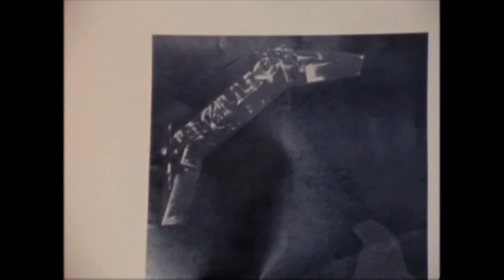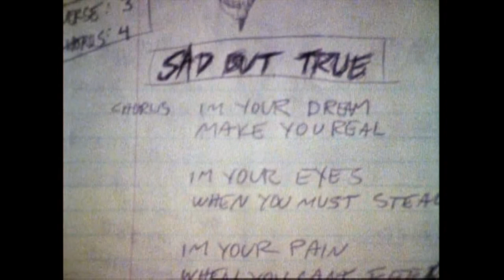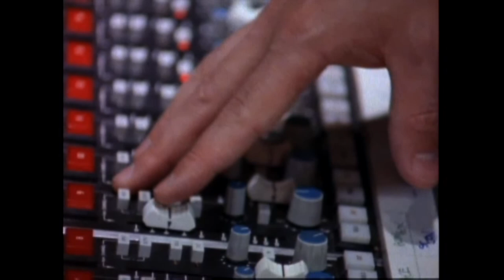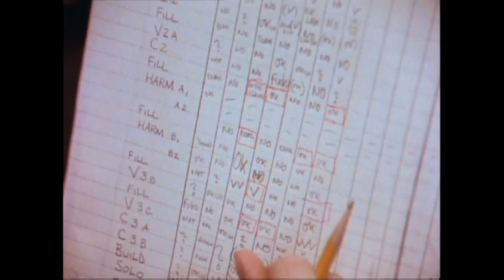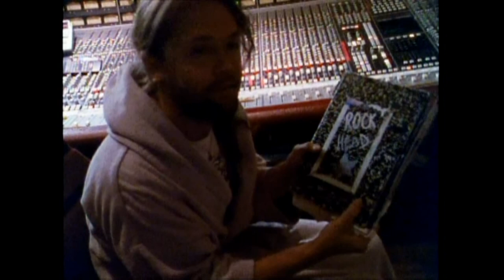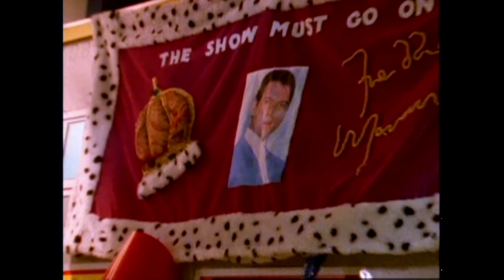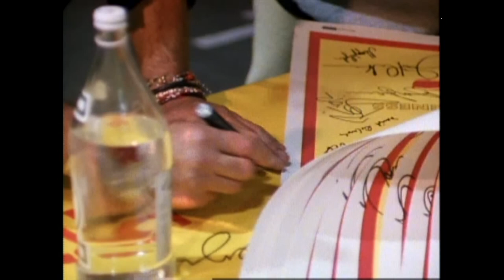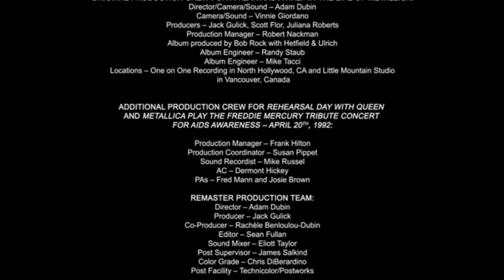Metallica A Year And A Half In The Life Of Metallica Outtakes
The Making of "Don't Tread on Me"
The Making of "Sad But True"
The Making of "Enter Sandman"
Enter Cameraman
The Making of "The Unforgiven"
The Making of "Nothing Else Matters"
Rehearsal Day with Queen
Metallica Play the Freddie Mercury Tribute Concert for AIDS Awareness - April 20th, 1992